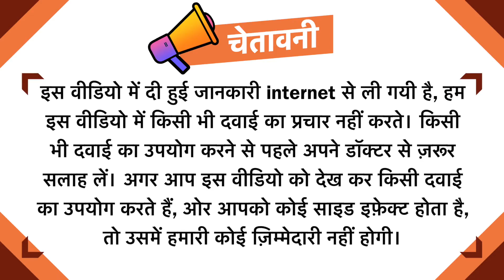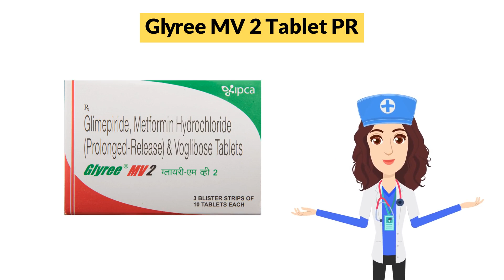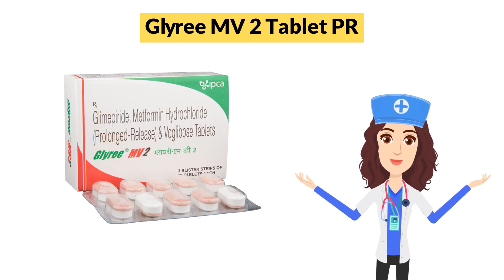Glyree MV 2 Tablet PR Uses in Hindi | Side Effects | Dose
Glyree MV 2 Tablet PR Uses in Hindi | Side Effects | Dosage

Glyree MV 2 Tablet PR Uses in Hindi
Glyree MV 2 Tablet PR Use in Hindi
Glyree MV 2 Tablet PR Kis kaam aati hai
Glyree MV 2 Tablet PR Review
Glyree MV 2 Tablet PR Use
Glyree MV 2 Tablet PR Side Effects
Glyree MV 2 Tablet PR ke Fayde
Glyree MV 2 Tablet PR ke fayde in hindi
Glyree MV 2 Tablet PR how to take
Glyree MV 2 Tablet PR how to use